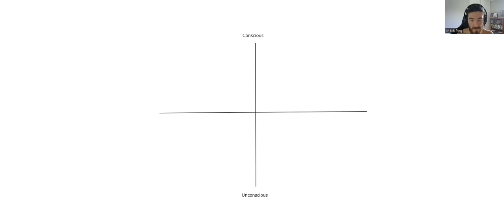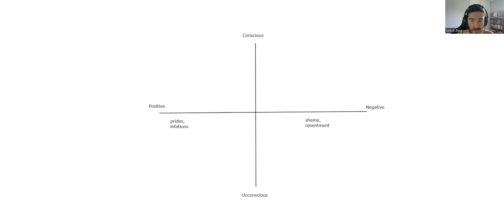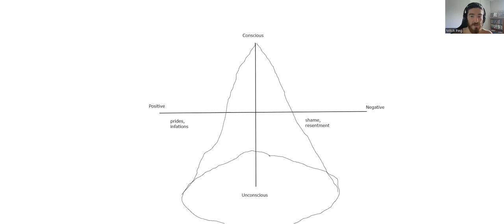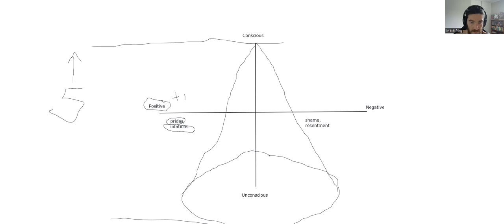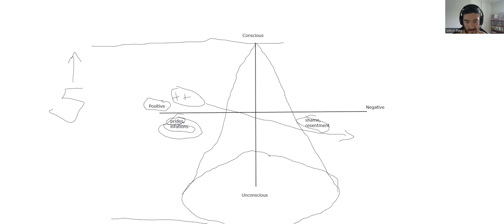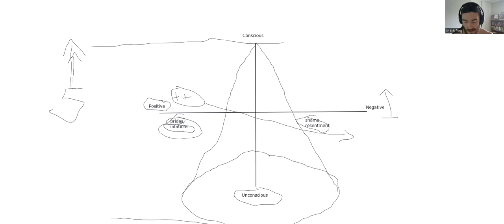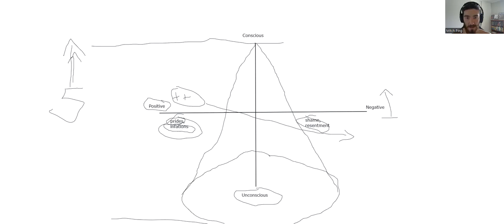Positive Thinking is BULLSHIT! - The Breakthrough Experience by Dr John Demartini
We are both positive and negative.
If you're conscious of the positive, you're unconscious of the negatives - this is only going to hold back your growth.
When you embrace both sides of life, you're grateful.
When you're grateful for what you have, you get more to be grateful for.

Thank you Dr Demartini 💕